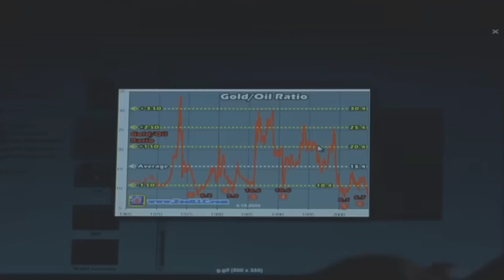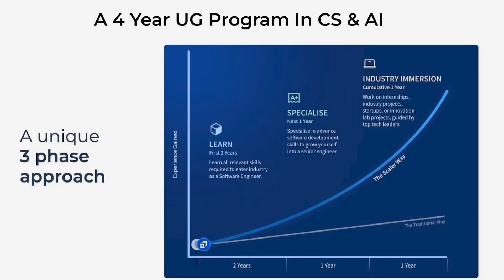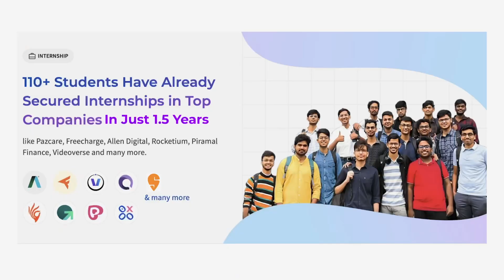Joining Engineering in 2025?? Don't Regret Later - Watch Now | Scaler School of Technology🔥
From job prospects to the truth behind placements, course saturation, and the real value of engineering in today’s tech landscape — I’ve broken down everything. If you’re confused between dropping a year for better options or just blindly choosing engineering because “everyone else is doing it,” this video is a must-watch. With thousands of students graduating every year, the competition is brutal, but it’s also full of opportunity — if you plan smartly.

 I’ve also shared my personal take on what I would do if I were entering college in 2025. Whether you're from a rural background or a top-tier school, this honest explanation will give you the clarity you need. Watch till the end — it might change the way you think about your future.